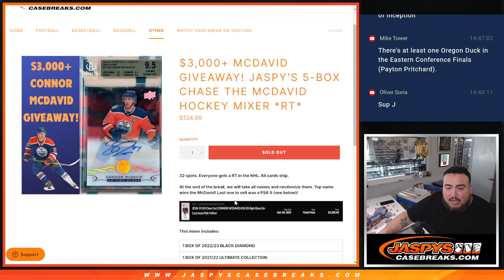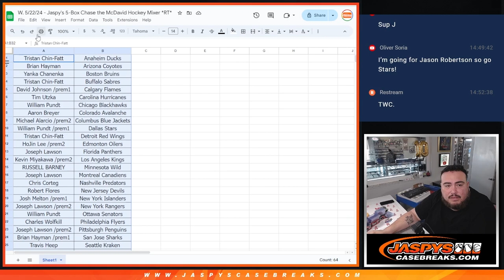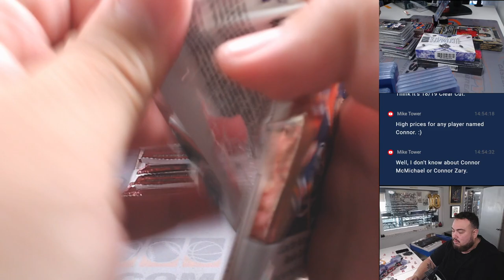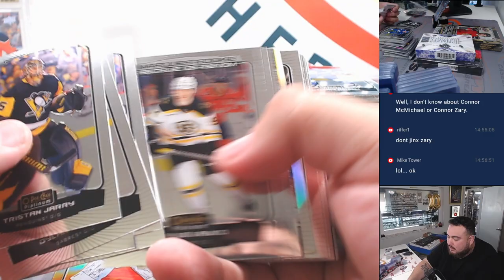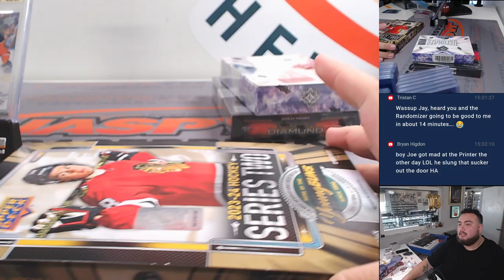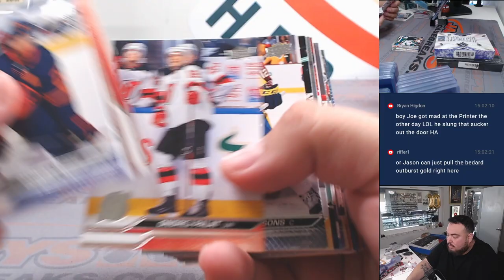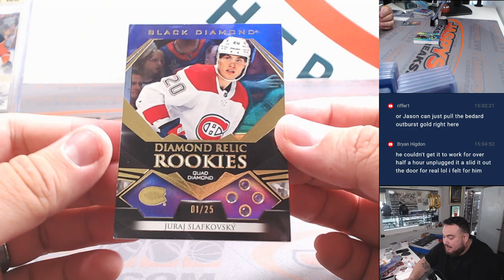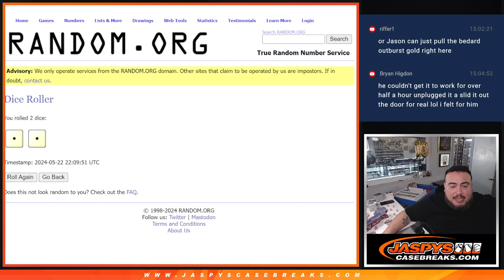W. 5/22/24 - Jaspy's 5-Box Chase the McDavid Hockey Mixer *RT*